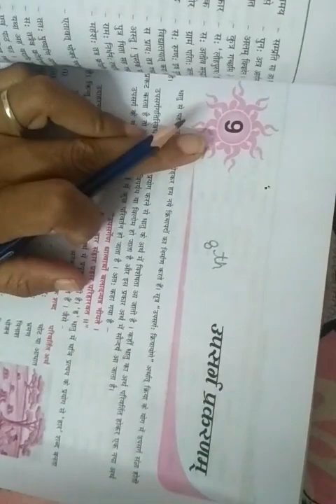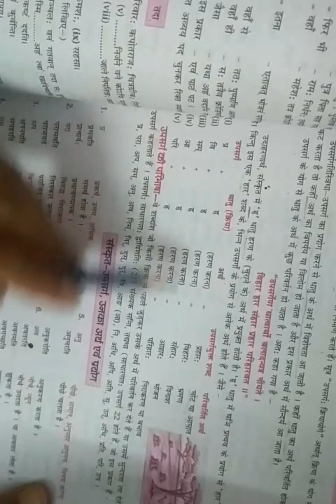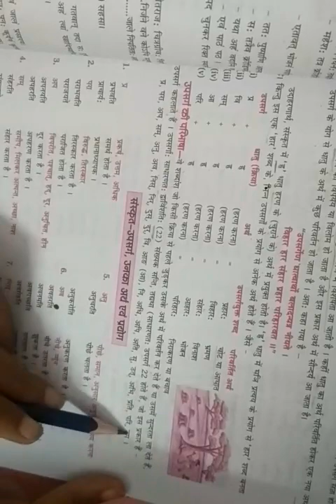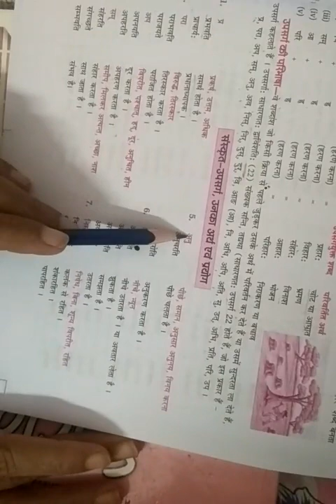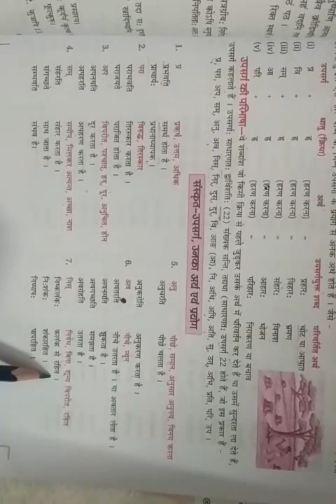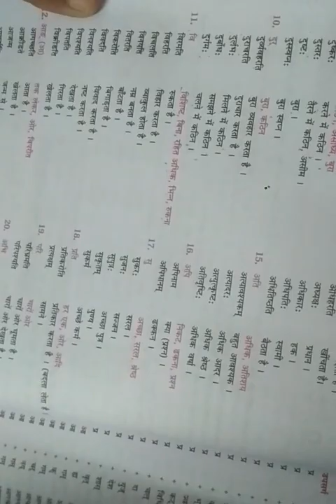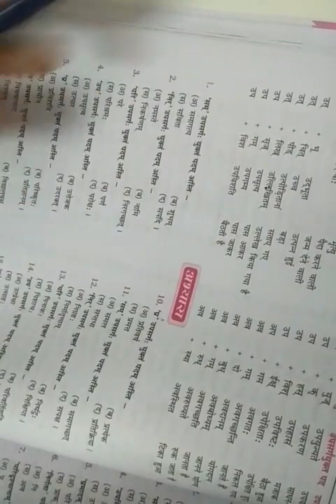Class 8th Sanskrit Ch.9